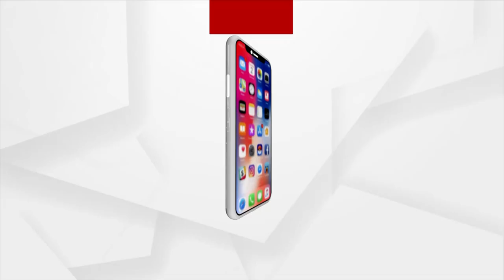ଦୁର୍ଦ୍ଦିନରେ ବେଲୁନ ଗ୍ୟାସ ବିସ୍ଫୋରଣରେ ଦୃଷିଶକ୍ତି ହରାଇଥିବା ଦୃଷ୍ଟିବାଧିତ। ।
ଦୁର୍ଦ୍ଦିନରେ ବେଲୁନ ଗ୍ୟାସ ବିସ୍ଫୋରଣରେ ଦୃଷିଶକ୍ତି ହରାଇଥିବା ଦୃଷ୍ଟିବାଧିତ। ୨୦୦୨ ମସିହାରେ ଘଟିଥିବା ବେଲୁନ ଘ୍ୟାସ ବିସ୍ଫୋରଣରେ ହରାଇଥିଲେ ଦୃଷ୍ଟିଶକ୍ତି। ଦୁର୍ଘଟଣା ବେଳେ ମିଳିଥିଲା ପ୍ରତିଶ୍ରୁତିର ଲମ୍ବା ତାଲିକା। ଭେଣ୍ଡିଂଜୋନ ଓ ଭତ୍ତା ଖଣ୍ଡିଏ ଯୋଗାଇ ଦେଇ କାମ ସାରିଦେଇଛନ୍ତି ସରକାର ।

ARGUS News, ARGUS Breaking News, Argus Odia News, Argus Odisha News, Argus Top News, Argus Bulletins, Argus Youtube,Balloon gas explosion